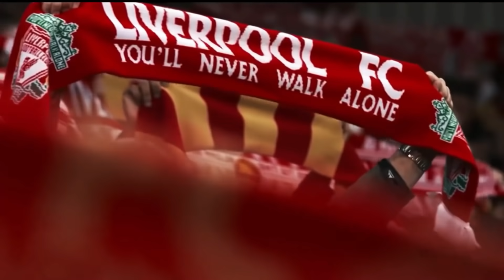Liverpool 7-0 Crystal Palace🔥PESTA GOAL, JOSS👍Mourinho Sebut Klopp Rampok Pelatih Terbaik FIFA😡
Isi berita liverpool hari ini:
1. Liverpool Siap Lepas Pahlawan Liga Champions 2019
2. Liverpool Ternyata Sudah Punya 'Pemain Baru' pada Bursa Transfer Bulan Januari
3. Lupakan Rencana Boyong Upamecano di Januari 2021
4. Mourinho Sebut Jurgen Klopp Rampok Pelatih Terbaik FIFA dari Hansi Flick
5. Liverpool 7-0 Crystal Palace, All Goals

berita liverpool champion
berita liverpool cnn
berita coutinho liverpool
berita cedera liverpool
berita klub liverpool
berita terbaru liverpool goal
berita liverpool hari ini
berita liverpool hari ini live
berita harian liverpool fc
berita harian liverpool fc hari ini
berita harian liverpool terbaru
berita hangat liverpool
berita liverpool indonesia
berita liverpool indosport
berita info liverpool
berita indonesia liverpool fc
berita liverpool hari ini baru
berita liverpool juara liga inggris
berita liverpool juara liga champions
berita liverpool jadwal
berita jelang liverpool vs barcelona
berita transfer liverpool januari 2020
berita liverpool kalah
berita liverpool klasemen
berita liverpool kumparan
berita liverpool kita
berita kemenangan liverpool
berita kekalahan liverpool
berita khusus liverpool
berita liverpool liputan6
berita liverpool liga inggris
berita liverpool live
berita liga liverpool
berita lengkap liverpool
berita liverpool malaysia
berita liverpool moh salah
berita mane liverpool
berita mengenai liverpool
liverpool berita malaysia facebook
berita transfer liverpool musim depan
berita liverpool 90 min
berita m salah liverpool
berita m city vs liverpool
berita liverpool net
berita new liverpool
berita & info liverpool
berita liverpool okezone
berita terbaru liverpool okezone
berita liverpool pandit football
berita pemain liverpool
berita pemain liverpool yang cedera
berita pertandingan liverpool
berita pelatih liverpool
berita liverpool vs porto
berita liverpool transfer pemain
berita transfer pemain liverpool terbaru
berita resmi liverpool
berita real liverpool
berita rekor liverpool
berita transfer resmi liverpool
berita liverpool saat ini
berita liverpool street hobart
berita liverpool st hobart
berita seputar liverpool
berita salah liverpool
liverpool vs
highlight liverpool
highlight liverpool vs
liverpool channel
cuplikan liverpool
hasil liga champion tadi malam
liverpool highlight
berita seputar liverpool fc terbaru
berita seputar liverpool fc
berita seputar liverpool terbaru
berita liverpool terbaru 90
berita liverpool transfer
berita liverpool terbaru
berita liverpool terbaru 2020
berita liverpool update
berita untuk liverpool
berita update liverpool
berita liverpool vs manchester united
update berita liverpool terbaru
update berita liverpool fc
prediksi liverpool
liverpool
liverpool vs Crystal Palace